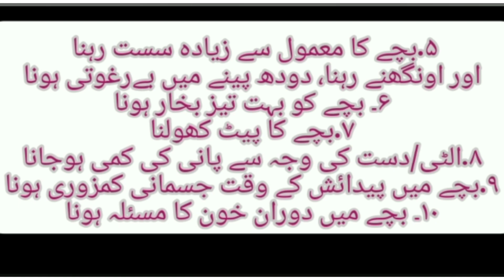20 Worries Of New Parents ll Newborn Baby Care Tips In Urdu ll بچوں کی پیدائش کے بعد بیس مسائل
In this video we share 10 serious problems of newborn baby ,if you have to feel any problem then visit to a doctor and also share 10 common problems of newborn baby which faces almost every newborn baby .So must watch tis video till end .

b considered a substitute for the advice provided by a doctor or other qualified healthcare professional. Always seek the advice of your physician or other qualified health care professional with questions you may have regarding your medical condition.
Mother Diary

your Quires :
20 Worries Of New Parents
 Newborn Baby Care Tips In Urdu